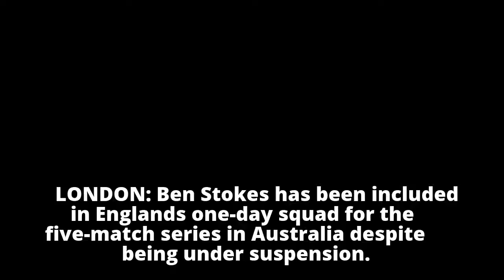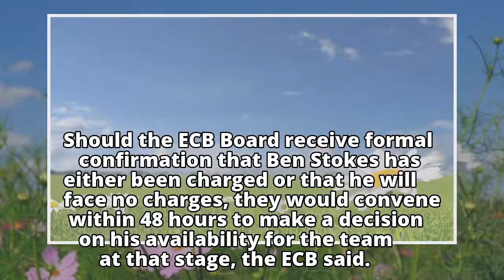Stokes and Hales in England one-day squad for Australia